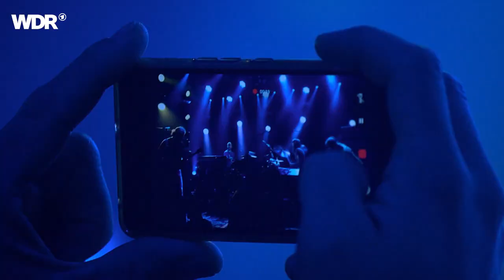Skydancer | Colour Haze live | Rockpalast 2019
Besetzung:
Stefan Koglek - vocals, guitar
Philipp Rasthofer - bass
Jan Faszbender - keyboards
Manfred Merwald - drums

Colour Haze aus München sind seit vielen Jahren eine Institution der deutschen Psychedelic & Heavy Rock Szene - 2019 feiern sie gar ihr 25-jähriges Bühnenjubiläum.
Die Band versteht es, mit ihrer Musik Bilder zu malen und Klanglandschaften zu erschaffen - da schweben sanftmütige, leise Melodien durch den Raum, werden intensiver. Entspannte Rhythmen setzen ein, werden bestimmter, es entsteht ein packender Groove, der das Publikum hypnotisiert. Die Gitarre, eben noch verträumt und zärtlich gekost, wird zorniger, lauter, intensiver. Die Stücke entladen ihre Spannung in brodelnden, wuchtig brummenden Hardrock-Eruptionen, nur um dann wieder in sich selbst zusammenzufallen.
Anfänglich stark von Black Sabbath beeinflusst, finden heute bevorzugt warme, trancelastige Melodien und tief verzerrte Riffparts Verwendung - wie auch komplexe Songstrukturen, Jazz-Elemente und Jams. Liedmonumente von epischer Länge werden durch weltmusikalische Zutaten aufgebrochen, Stefan Kogleks Gesang ist zurückgenommen und wirkt oft eher als zusätzliches Melodieinstrument denn als erzählerische Kraft. Colour Haze geben Progressive-Rock das Progressive zurück. Sie sind in der langen Crossroads-Geschichte erst die fünfte Band, die bereits zum zweiten Mal eingeladen wurde, in der Reihe aufzutreten.